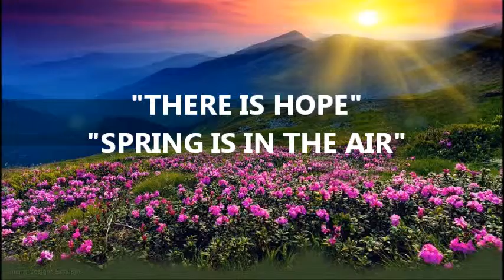"THERE IS HOPE, SPRING IS IN THE AIR"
Daily Moments of Inspiration April 2 2014